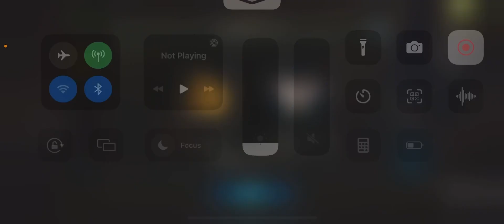【シャドウバース】オールスター2pickで勝ちたいならやっぱネクロマンサーですわ